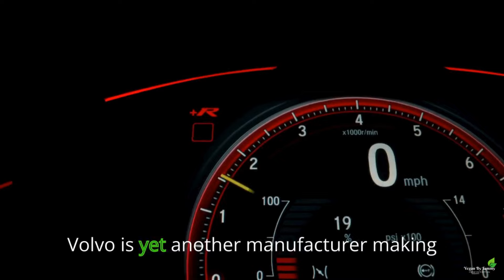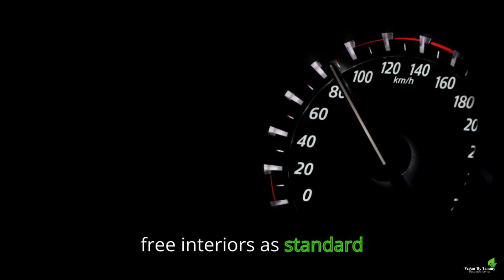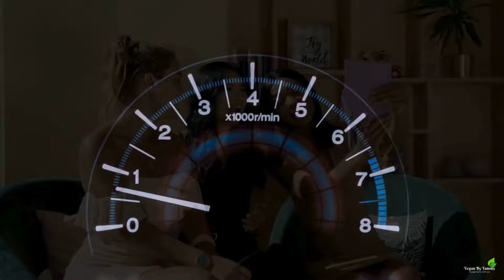Top 5 Vegan Cars You Need to Know About in 2024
Looking for a car that's eco-friendly and aligns with your vegan lifestyle? In this video, we dive into the top 5 vegan cars of 2024. These cars go beyond just being electric or hybrid—they're made with cruelty-free materials and sustainable practices. From innovative interiors free from animal products to cutting-edge technology, these vehicles are perfect for the conscious consumer. Watch to discover the best vegan-friendly cars on the market and see how the automotive industry is embracing sustainability.

I believe veganism is the best way to live a compassionate, healthy, and sustainable life. I'm here to help you transition to a vegan lifestyle and show you that it's easier than you think!

Here are some of the things you'll learn on my channel:

How to cook delicious and nutritious vegan meals
How to avoid animal products in your everyday life
The benefits of veganism for animals, the environment, and your health
How to make the transition to a vegan lifestyle
Vegan travel tips
Product reviews
Interviews with other vegans

I hope you'll join me on this journey!